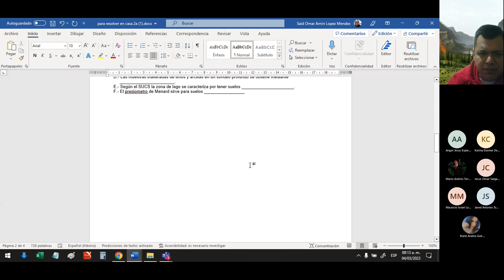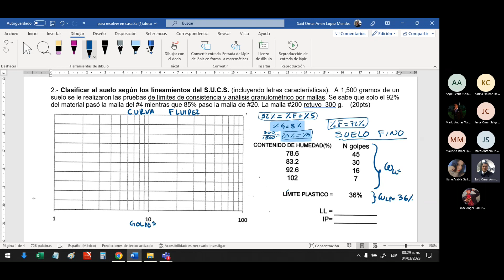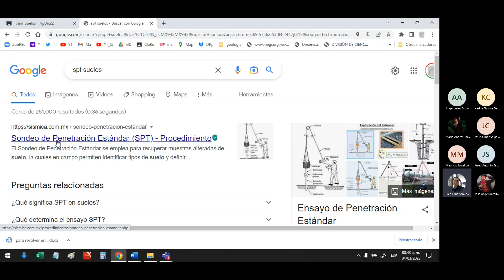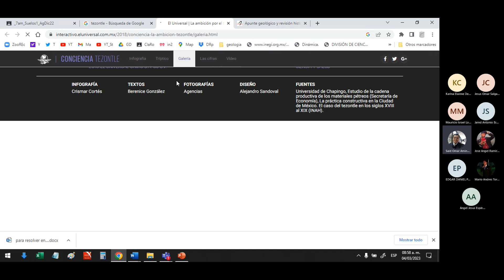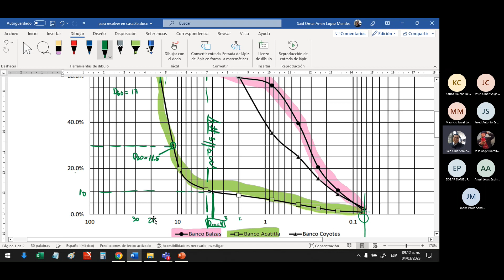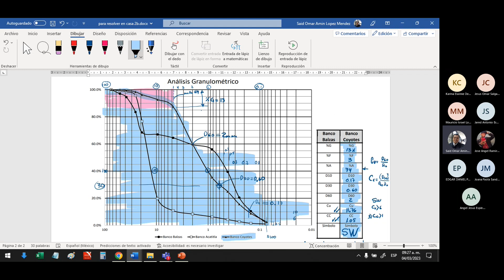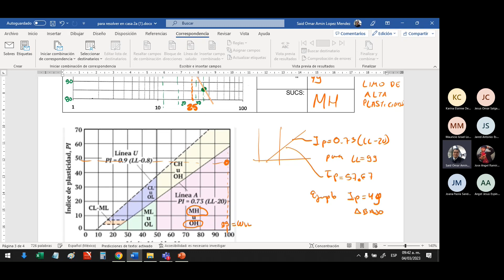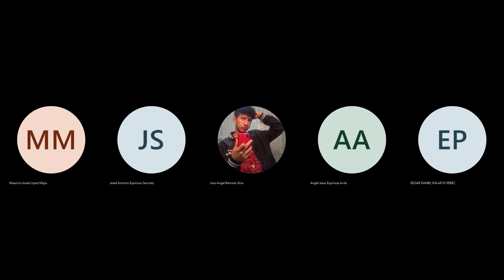7 ejercicios de clasificación SUCS